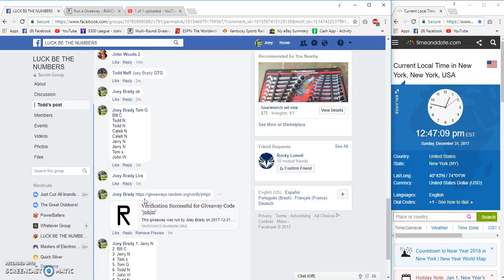LBTN Cats vs Dogs